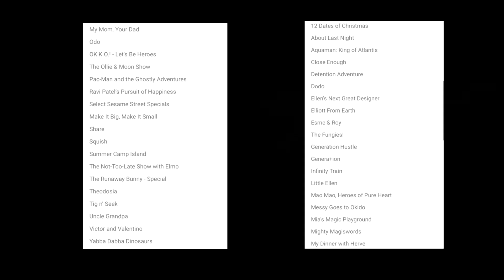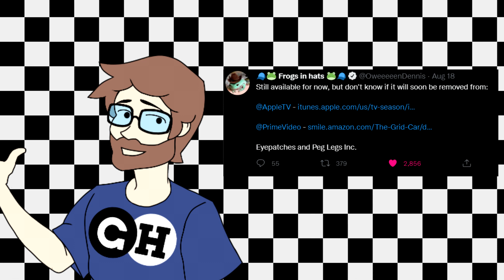HBO Max Removes Infinity Train and More, DVDs Going for $600!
HBO Max has removed 20+ shows from its streaming platform, including Infinity Train. This comes on the heels of the Warner Bros Discover merger and the cancellation of other films for tax breaks. It's a sad day in the animation community.